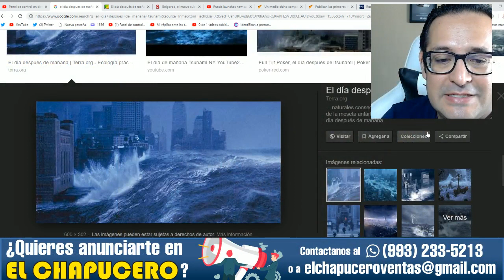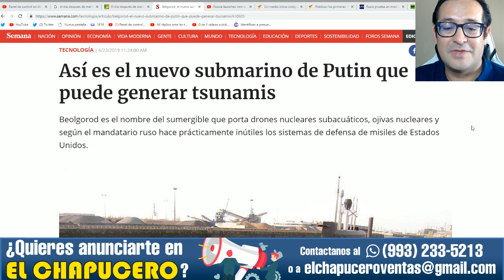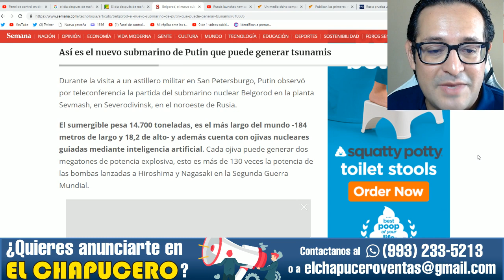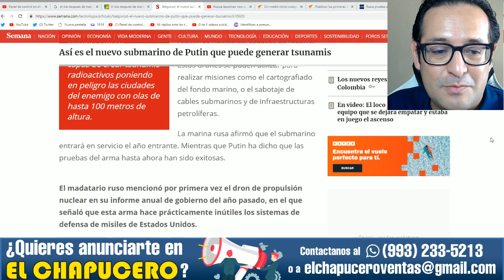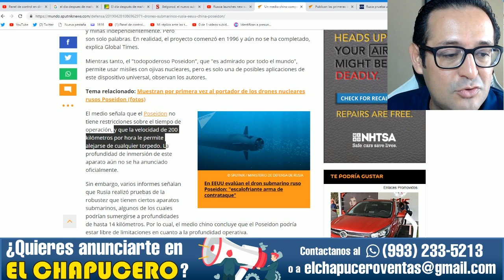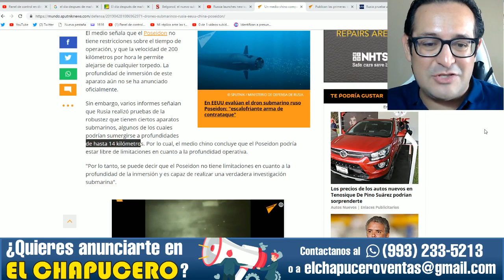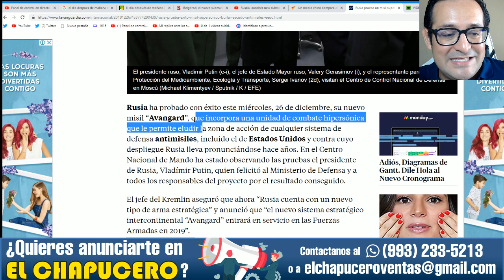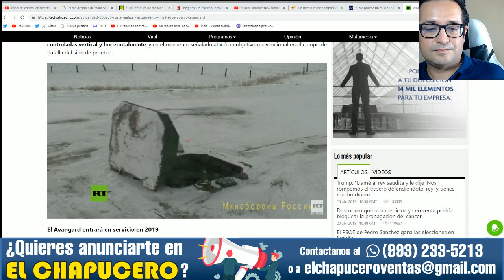Tiembla EU! Rusia pone en operación submarino que puede provocar tsunamis